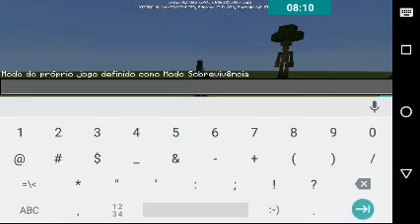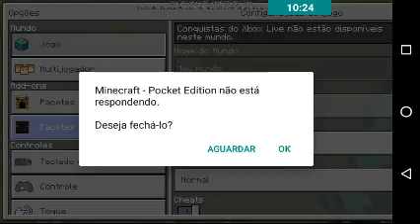Minecraft pe : textura mitológica